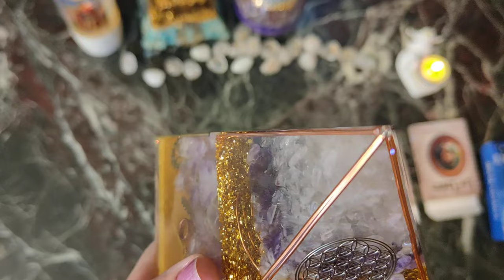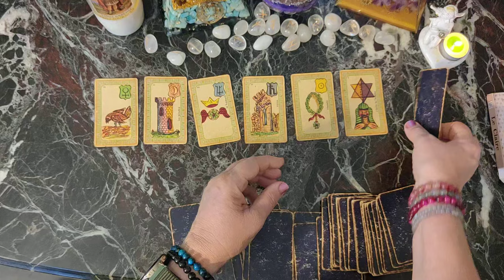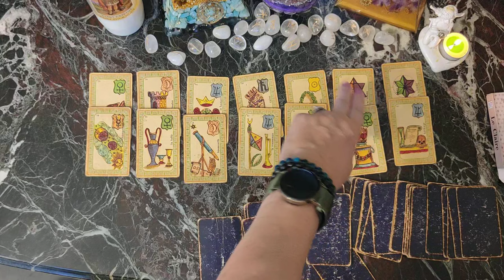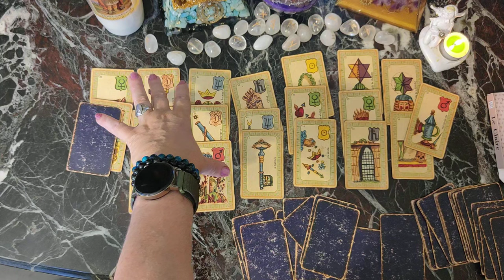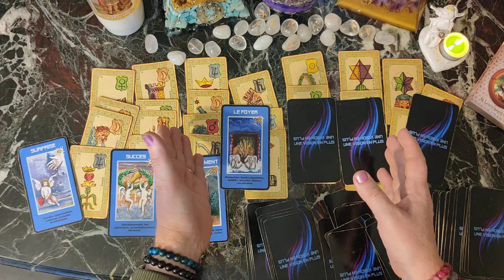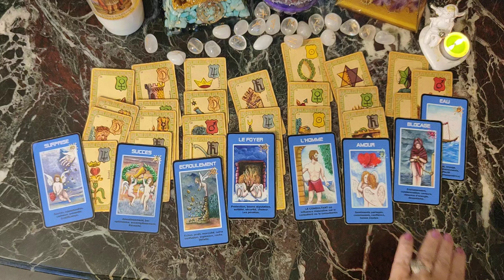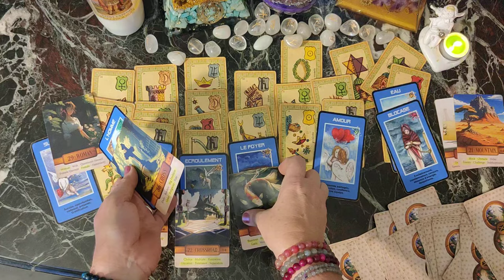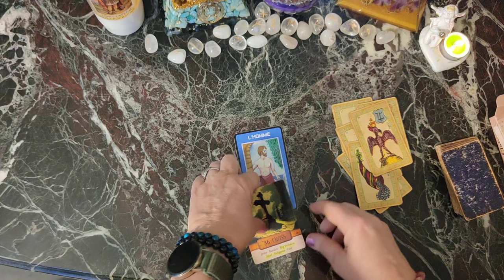Tendances: Semaine du 04 au 10 Nov (Voyance)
Les tendances  (France, étranger) Du lundi au vendredi inclus.
Des vidéos sur les événements qui peuvent se produire  prochainement.
Merci de ne pas oublier de cliquer le, -j'aime-.